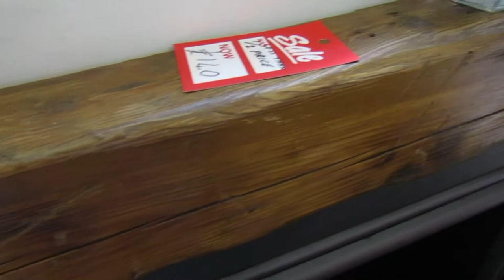Heritage Fireplace Centre - A wooden stove beam with a metal stove chamber